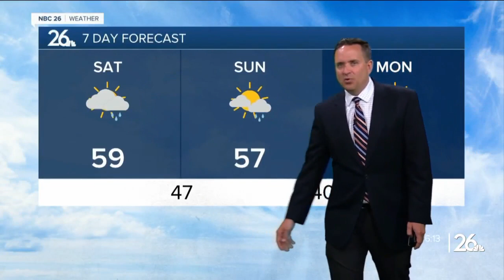Three Degree Guarantee